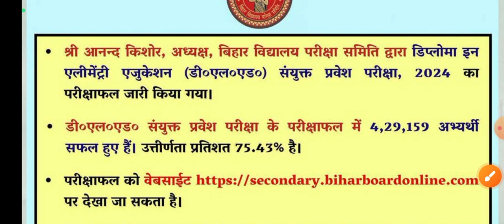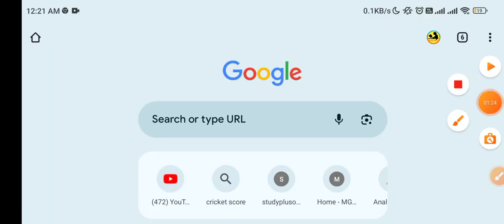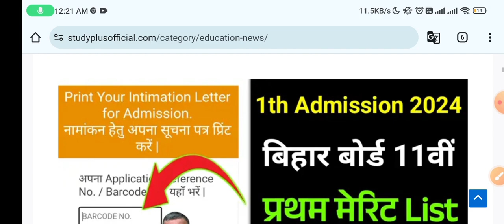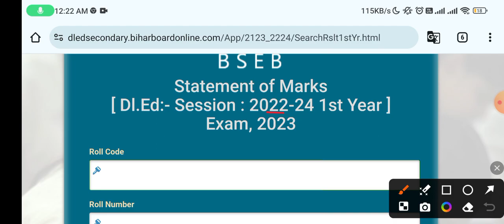Bihar d.el.ed result 2024 || Bihar d.el.ed ka result kaise check Karen